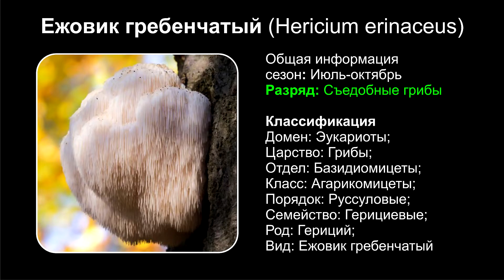Ежовик гребенчатый (Hericium erinaceus)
Ежовик гребенчатый (лат. Hericium erinaceus) — гриб семейства герициевых порядка сыроежковых.
Внешнее описание
Сидячее, округлое плодовое тело, имеющее неправильную форму и не имеющее ножки, со свисающими длинными шипиками, длина которых до 2-5 сантиметров, немного желтеющие при подсыхании. Белая мясистая мякоть. Белый споровый порошок.
Съедобность
Съедобен. Гриб по вкусовых качествам похож на мясо креветок.
Местообитание
Растет в Хабаровском крае, Амурской области, на севере Китая, Приморском крае, в Крыму и предгорьях Кавказа. Очень редко встречается в лесах на стволах живых дубов, в их дуплах и на пнях. В большинстве стран числится в «Красной книге».